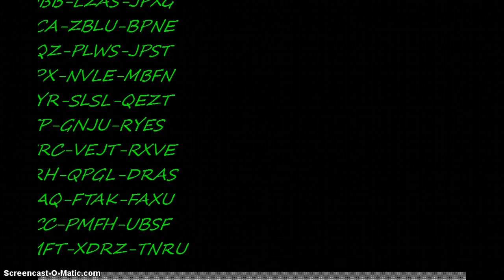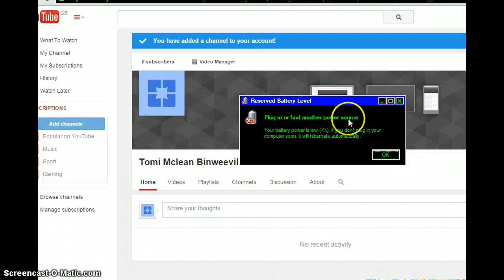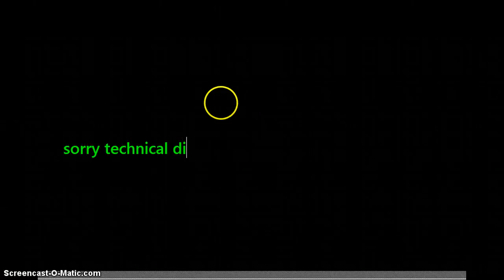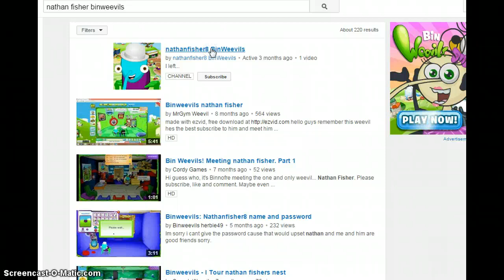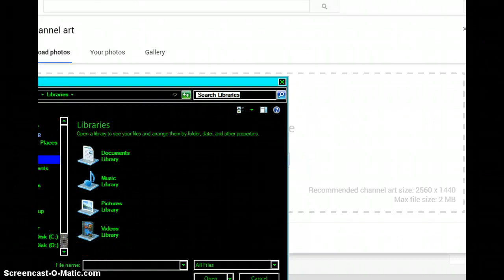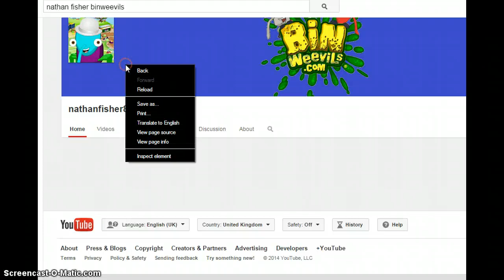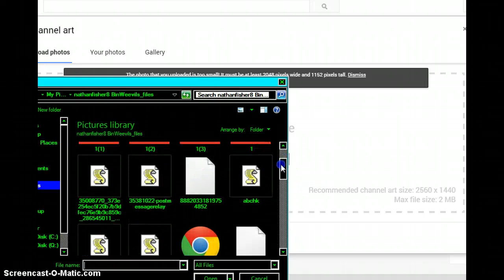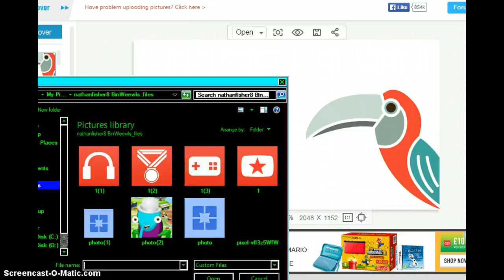My Very First Binweevil Video For My New Channel